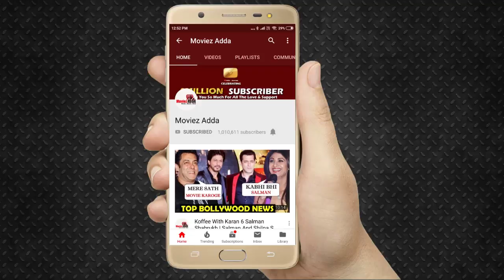Pati Patni Aur Woh - Dilbara गाने को लेकर प्रतिक्रिया | Kartik A, Bhumi P, Ananya P | Sachet Tandon